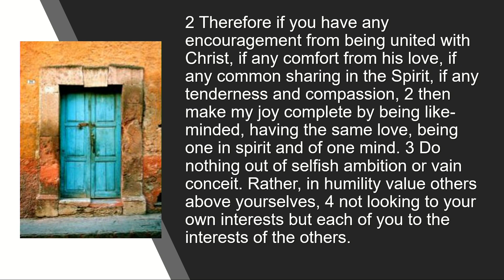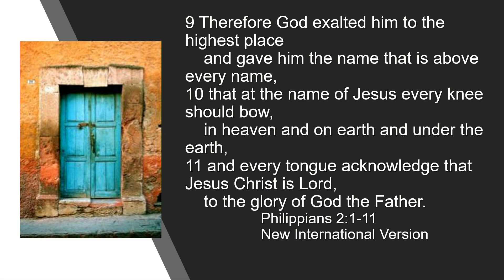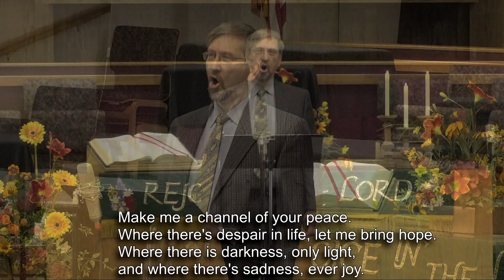First United Methodist Church of Loveland - 9/27/20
Rev. Steve Goodier
"Choosing Peace"
To learn more about us or to be part of our community, please